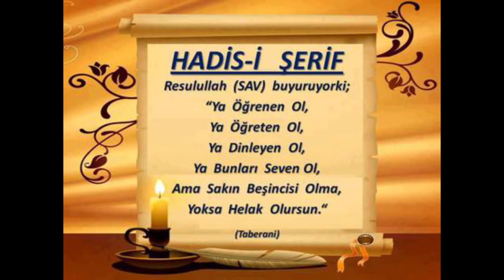3) Bustânü'l-Ârifîn- Ahlak - Seyda Molla Selahattin Atalay - Huzur Medreseleri